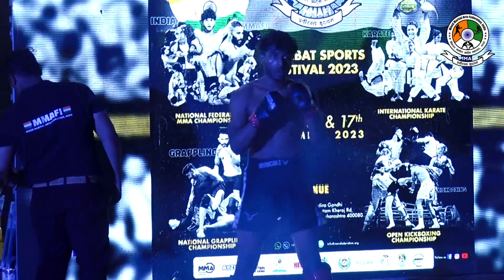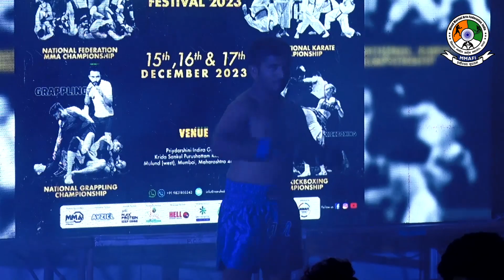Sayed Hadi Vs Osman Syed National Federation MMA Championship, 2023 Mumbai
National Federation MMA Championship, 2023 Mumbai. Organised by MMAFI Mixed Martial Arts Federation of India.
MMAFI Mixed Martial Arts Federation, India is the biggest, inclusive, and most democratic MMA Federation in India. MMAFI is a central government registered Non-profit organisation which works across the nation for the development of sports of Mixed Martial Arts.
MMAFI issues license and sanctions professional MMA bouts after ensuring that the promoter is following all the protocols and safety measures of athletes set by MMAFI and also promote sports of Mixed Martial Arts in India by organising amateur MMA events.